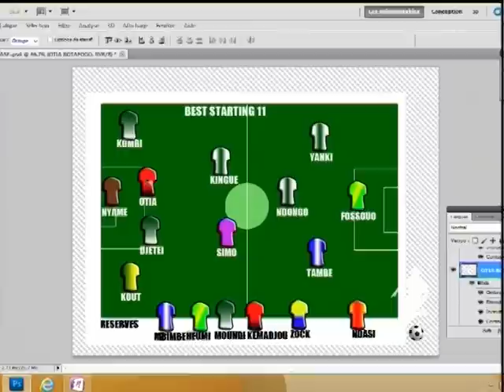MOHAMMED DJETEI - INTERNATIONAL ESPOIRS CAMEROUNAIS